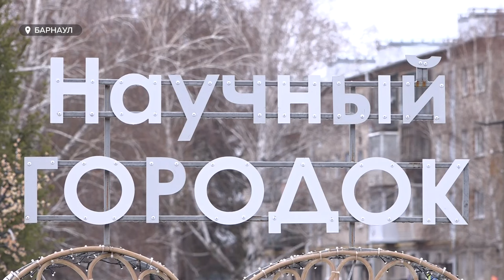Председатель БГД оценила объекты допобразования детей в пригороде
Число автобусных рейсов, которые возят детей на кружки и секции в Дом культуры Научного городка из нескольких близлежащих поселков, может вырасти. По крайней мере, этот вопрос обсуждали сегодня на встрече с председателем Барнаульской городской Думы Галиной Буевич.
Она посетила несколько объектов в Научном городке, чтобы оценить, насколько доступно дополнительное образование для детей, проживающих в пригородной зоне.